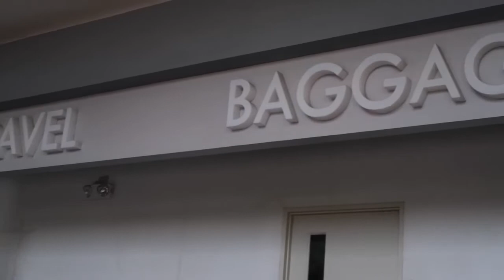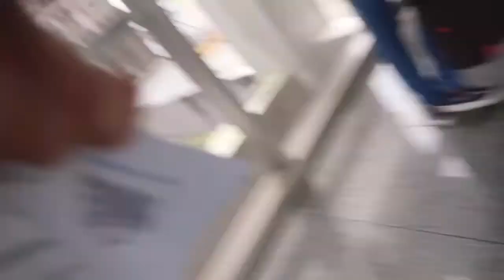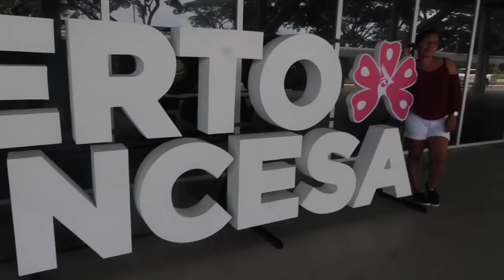Best place to visit when in Philippines: EXPLORE PALAWAN PHILIPPINES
Hi Guys! Another travel vlog... featuring the beautiful places in Palawan. One of Philippine Treasures that Filipinos must be very proud of.

It's our first time here.

TURN ON MY POST NOTIFICATION TO BE NOTIFY for the new uploaded videos.

Peace Out!

I edit my videos on Iphone 5s using Imovie

Camera: iphone 5s and canon g7x mark II